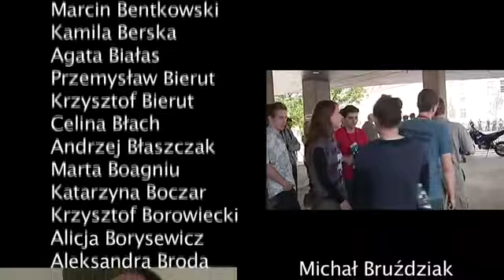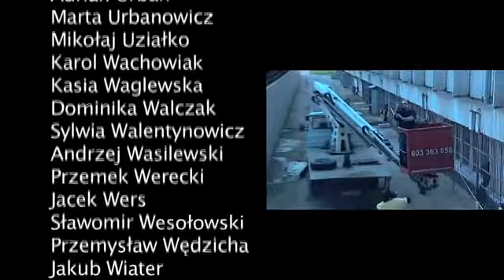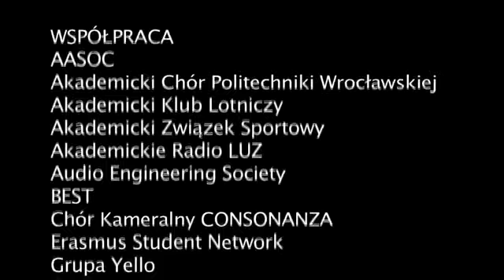LipDub - The Best LipDub Channel 715